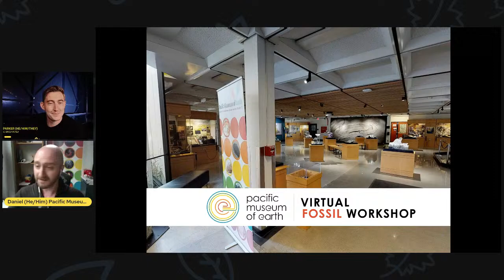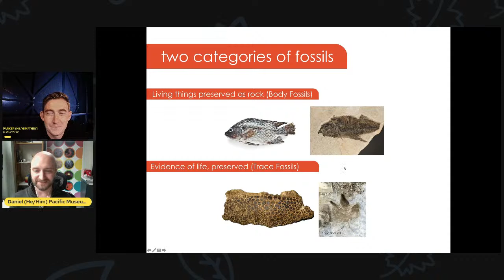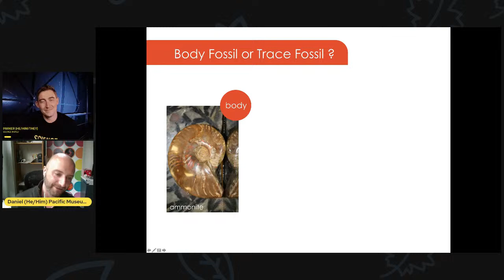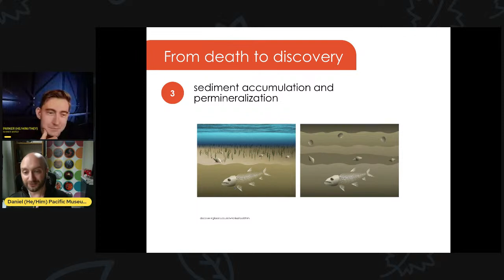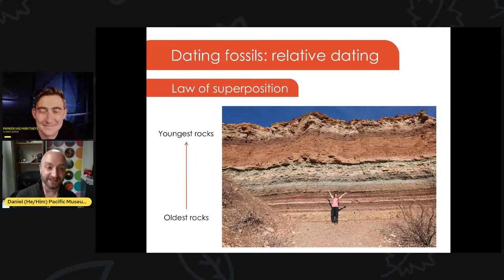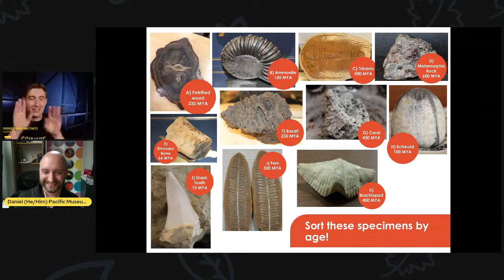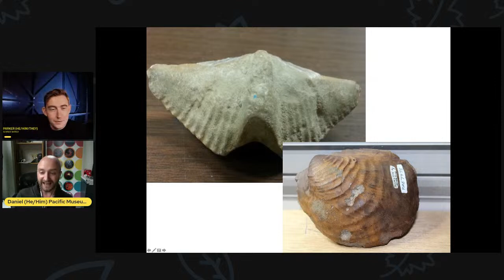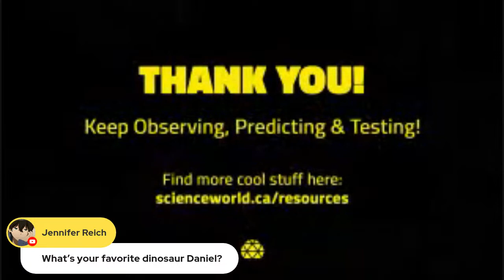Virtual Fossil Workshop - A Science World Online Family Event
How do palaeontologists know so much about prehistoric creatures? What they ate, where they roamed, and when they died?

Join us for a virtual, interactive trip to the Pacific Museum of Earth to explore how palaeontologists use clues from the past to learn about ancient life.

We’ll learn how to recognize fossils, characterize their preservation type, and describe the process of fossilization from “death to discovery.” We’ll also discover principles of relative dating using sketches of rock layers, and identify geologic time periods based on fossil evidence.

You’re in for a fun ride—be sure to have a pen and paper on hand for an exciting activity at the end!

This free 45-minute family-friendly adventure complements the many amazing experiences guests can encounter at Science World’s new feature exhibition T. rex: The Ultimate Predator, presented by RBC and White Spot Restaurants.

Follow up questions answered by Daniel:

1) Do dinosaurs sometimes choke on these rocks because of eating rocks?
In the 140+ million years that dinosaurs were around, I’m sure a few of them did choke on their gastroliths. However, given that animals do this today without widespread choking, I believe it was a fairly safe practice.

2) What’s the weirdest dinosaur?
That’s very much a personal decision. What I think is weird, might appear perfectly normal to you! However, Victoria Arbor (the palaeontologist at the Royal B.C. Museum) discovered a pristinely-preserved ankylosaur which is very bizarre (and exciting!)

3) What is the smallest Dino?
Scientists recently discovered a humming-bird-sized skull in amber. However, the specimen is so small, there’s debate as to whether it’s technically a dinosaur or not. We tend to think of all dinosaurs as being giant for a couple of reasons. 1. Giant dinosaurs are easier to find than tiny ones. 2. Museums prefer to show giant dinosaurs because that’s what people want to see (a giant T-Rex is more exciting than a chicken-sized dinosaur).

4) What is the oldest dinosaur?
The Nyasasaurus parringtoni may be the oldest dinosaur discovered so far at 243 million years old, but we’re always finding new ones!

5) Can we visit the ammonite in Nanaimo?
Absolutely! It’s apparently on a lovely hiking trail in a gorgeous spot in the forest - though I’ve never seen it myself.

Presenter Bio

Pacific Museum of Earth (Daniel Gowryluk)

The Pacific Museum of Earth is Vancouver’s premier Earth Science museum. Located in the Department of Earth, Ocean, and Atmospheric Sciences at the University of British Columbia, they provide an educational window into a wide range of topics that engage, excite, and educate university students, faculty, and staff as well as youth and local teachers about fundamental science and its linkages to topics of environmental, economic, and societal importance.